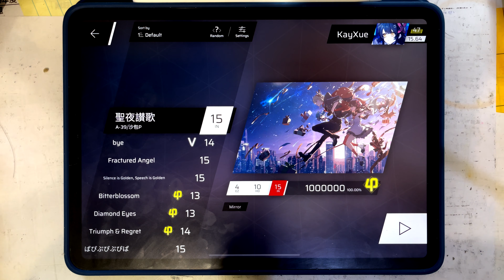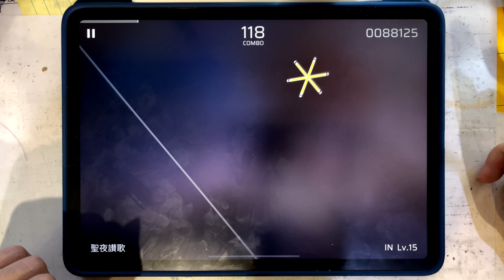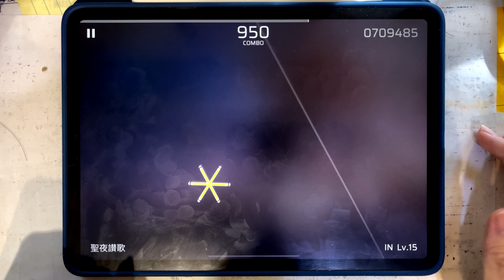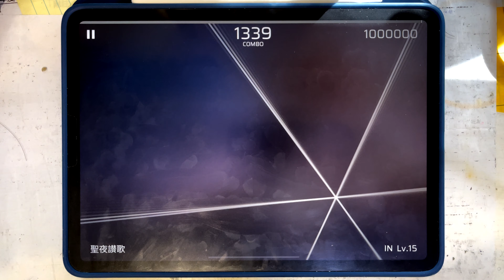【Phigros】再見 2023！聖夜讚歌 [IN-15, ϕ]